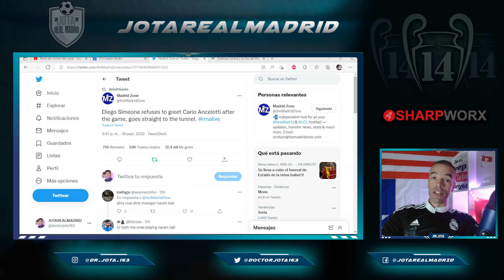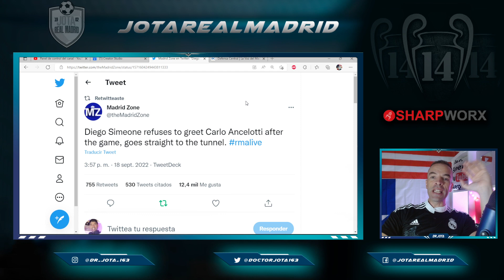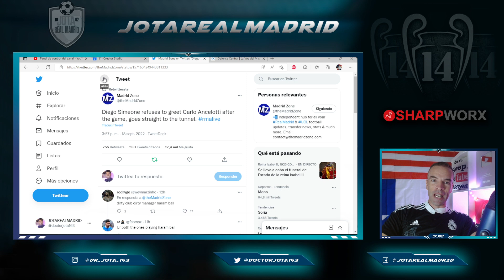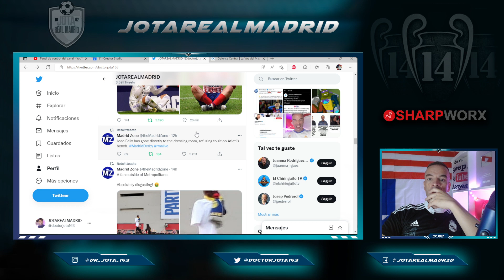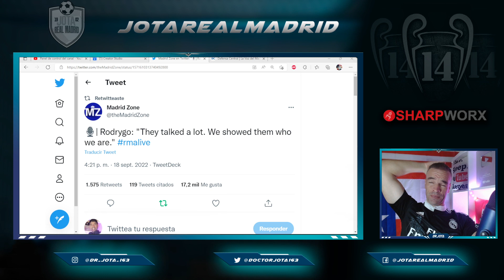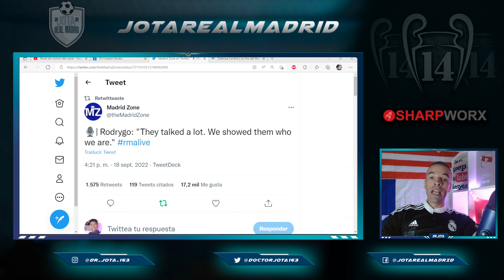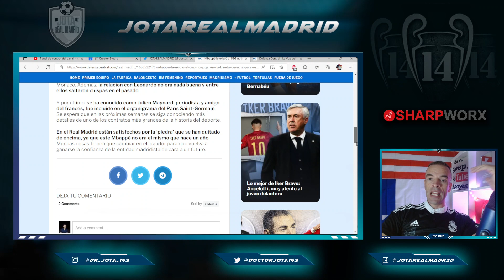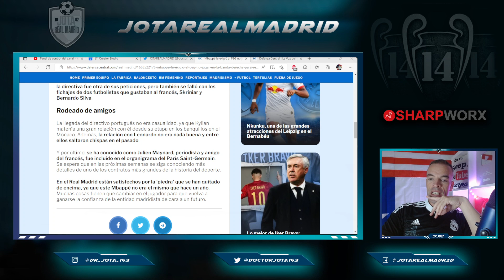SHAME ON YOU!Simeone REFUSED to greet Ancelotti THAT WAS RACISM! Racists behavior out of the stadium